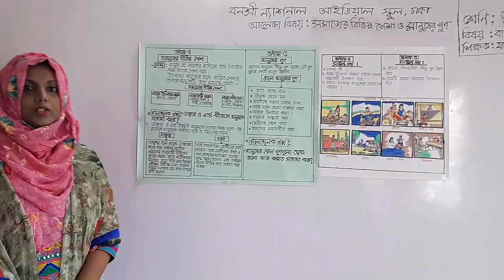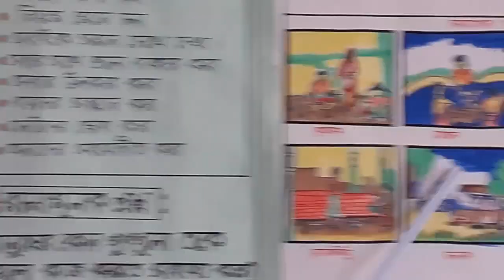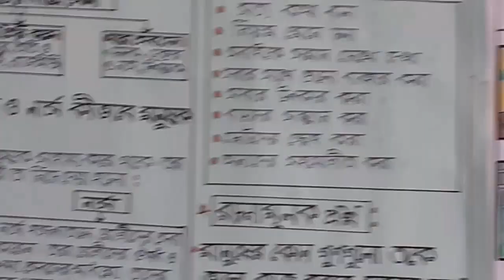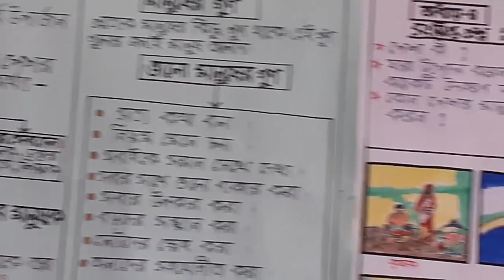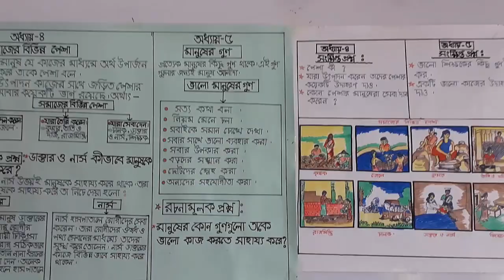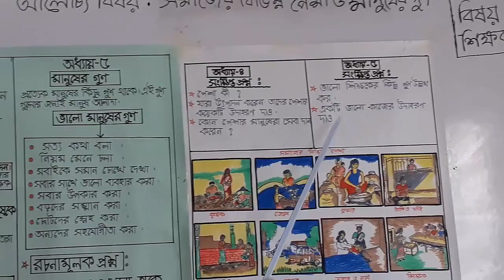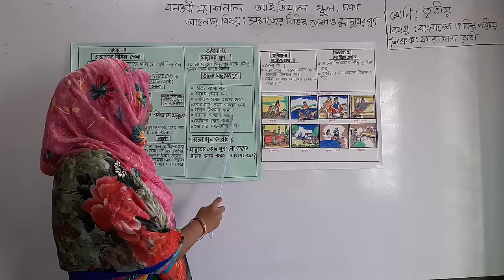Three#Bangladesh & Global Studies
শ্রেণি: তৃতীয়
বিষয়: বাংলাদেশ ও বিশ্ব পরিচয়
আলোচ্য বিষয়: সমাজের বিভিন্ন পেশা ও মানুষের গুণ
শিক্ষক: জ. ফারজানা রুবী